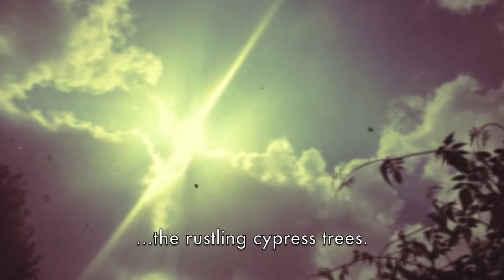Toni Castells - Triptych X (3/3) - "Foolish Child" - feat. Rebecca Nelsen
Triptych X is the latest work of composer Toni Castells in which he devotes three composition to the theme of death. Triptych X is composed by "Nile Lilies", "Slaves of Time" and "Foolish Child".

 1. In "Nile Lilies" Toni Castells reflects on the moment where the spirit leaves the body and wonders whether a man's success in life can be measured by the fact of having loved ones close in that moment of passage.

2. In "Slaves of Time" Toni Castells uses Achille's (Brad Pitt) words in the epic film Troy (2004) as a starting point to open a debate in afterlife...Achilles says that "the Gods envy us because we are mortal, as every moment can be our last. Everything is more beautiful when we are doomed..". The song opens itself to the mystery of afterlife.

3. In "Foolish Child" Toni Castells adapts a paragraph from Gary Jenning's book Aztec (1980) to reflect on the futility and naivety of dying for an ideal, whatever this may be, even if there was an afterlife after all.

The video footage was taken by Toni Castells himself from this studio while recording the songs with American soprano Rebecca Nelsen, who is collaborating with Toni Castells again after the success of Toni's album Creation (2011).